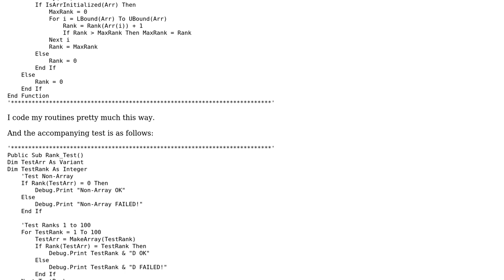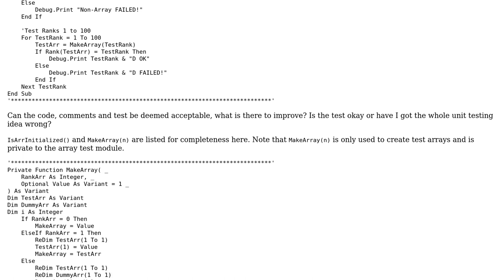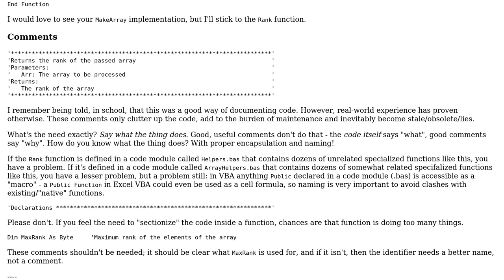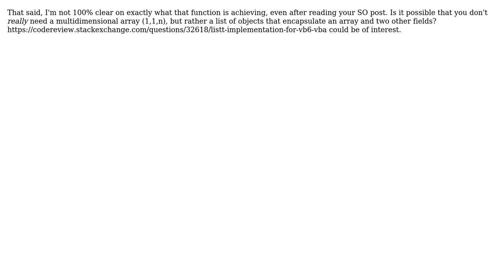Ranking a variant array with variable dimensions (2 Solutions!!)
Ranking a variant array with variable dimensions

With thanks & praise to God, and with thanks to the many people who have made this project possible! | Content (except music & images) licensed under CC BY-SA | Music | Images & others | With thanks to user Teeracroptus user Mathieu Guindon user j2associates and the Stack Exchange Network Trademarks are property of their respective owners. You are responsible for your own actions.